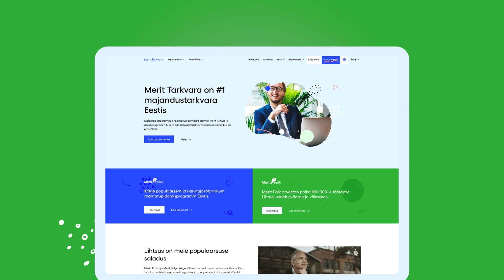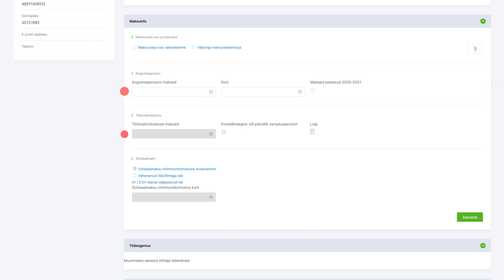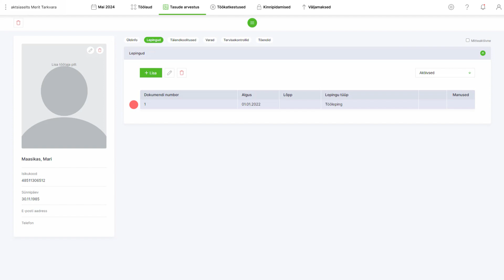Merit Palga algseadistuste tegemine I Ettevõtjale ja raamatupidajale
Videost leiad juhised kuidas seadistada Merit Palk konto, et saaksid alustada palgaarvestusega.

Eesti populaarseim palgaprogramm!
Merit Palk teeb palgamaksmise kiireks, lihtsaks ja muretuks. Kuni kahe töötajaga ettevõtele on Merit Palk tasuta!